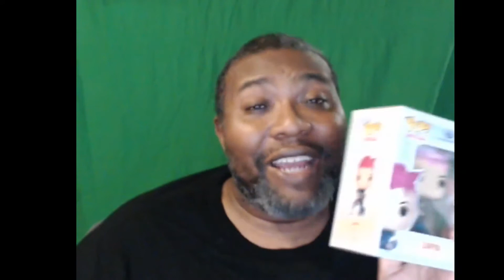A Childfully Gleeful Unboxing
Finally starting up a project that I've been dying to do and wanted to share with you guys the first of many purchases in this area to come (hopefully).

Operation Supply Drop helps support troops by sending them care packages and organizing events to help build the moral of our servicemen and servicewomen all over the world.  Please help me help them in their effort to making fun happen everywhere for our armed service by donating and supporting here:

My PC Specs:
- EVGA GeForce GTX 950 2GB GAMING, Silent Cooling Graphics Card 02G-P4-2951-KR